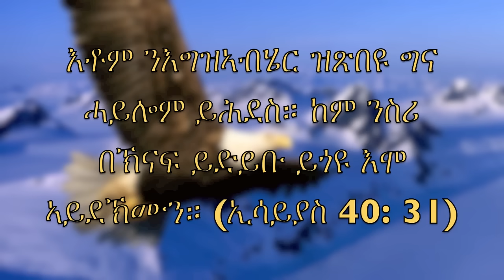Mezmur Tigrigna by Hamelmal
mezmur tigrigna by Hamelmal 2013